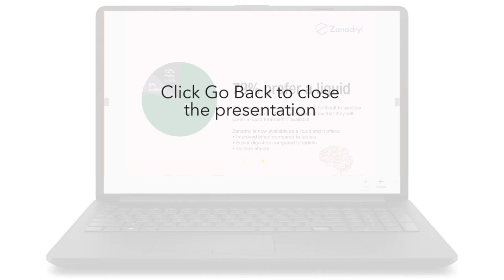Content - How to open and close presentations - Windows